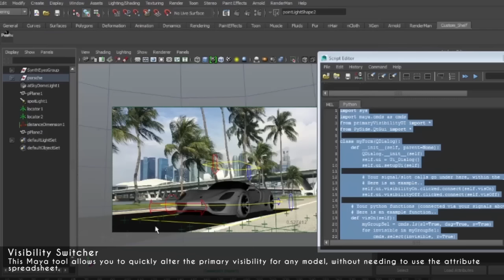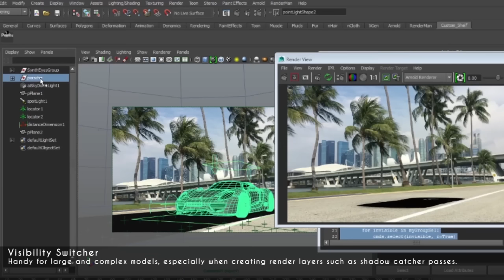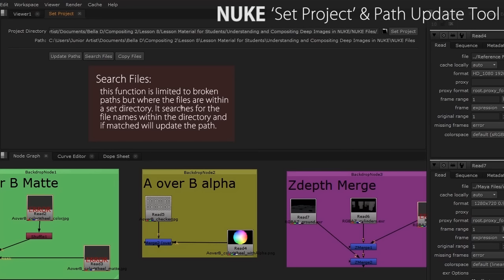Visual Effects Reel 2015 | 3dsense